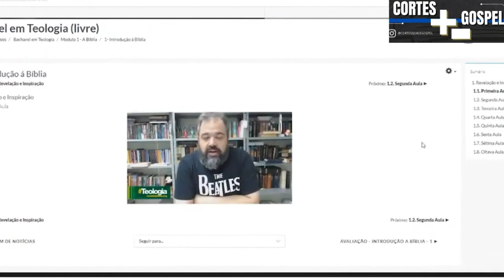A PERSEGUIÇÃO DA IGREJA NOS SECULOS | LAMARTINE POSELLA E LUIZ SAYÃO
🌟LIVRO: Apocalipse: A Maior Profecia Do Mundo - Autor Lamartine Posella
🌟Bíblia brasileira de estudo - Luiz Sayão

AS 7 IGREJAS DO APOCALIPSE: LAMARTINE POSELLA E LUIZ SAYÃO - Inteligência Ltda. Podcast